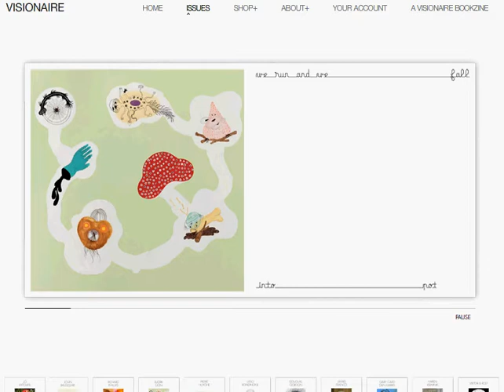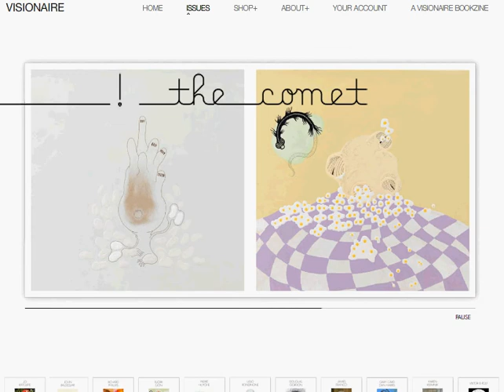Björk - Visionaire 59 - FAIRYTALE - art by Gabríela Friðriksdóttir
Visionaire 59 FAIRYTALE book - art by Gabríela Friðriksdóttir & M/M (Paris) - song by Björk & Sjón.

Visionaire 59 FAIRYTALE is a mini-libary of children's book by contemporary artits and photographers. Ranging in themes from the delightful to the philosophical, and packaged in an old fashion-style bookstrap, Visionaire's newest isue offers a meditation on innocence and childlike creativity.